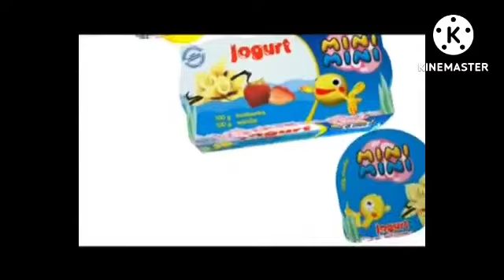Reklama Jogurtu MiniMini z 2008 roku (dla Jakuba Przybyszewskiego i MCTV TV HD Polska)